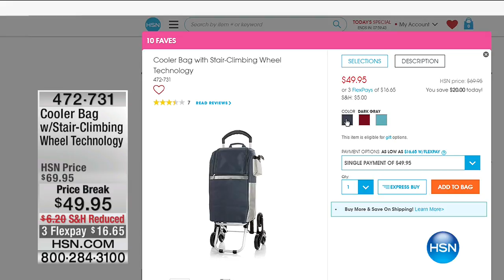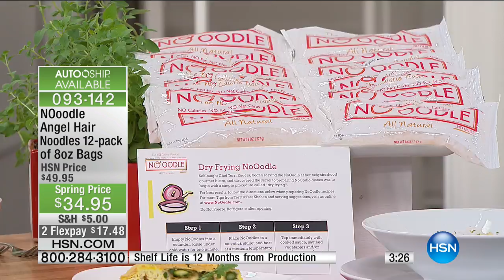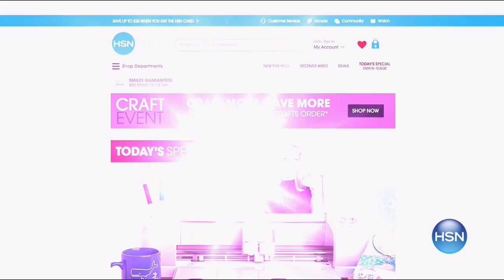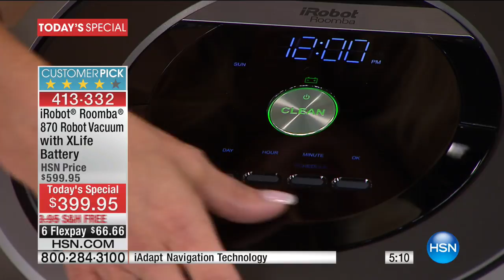HSN | Healthy & Delicious Foods featuring Tony Little 04.24.2017 - 04 PM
Healthy & Delicious Foods featuring Tony Little Food